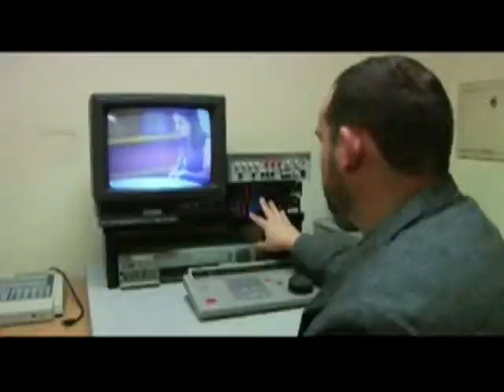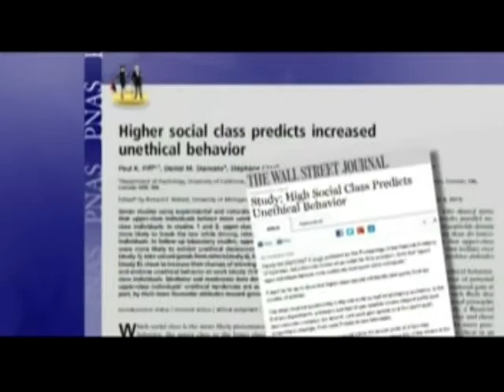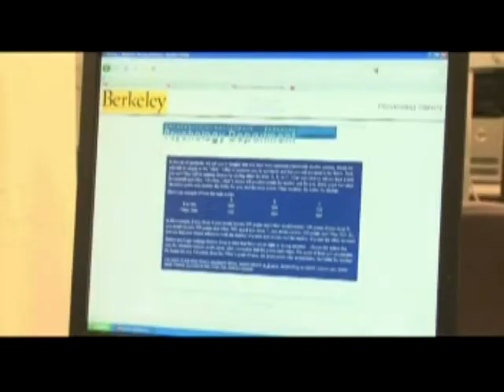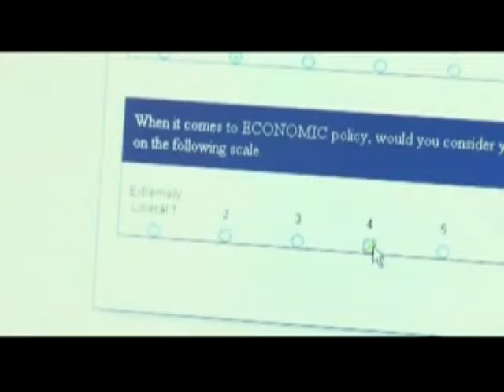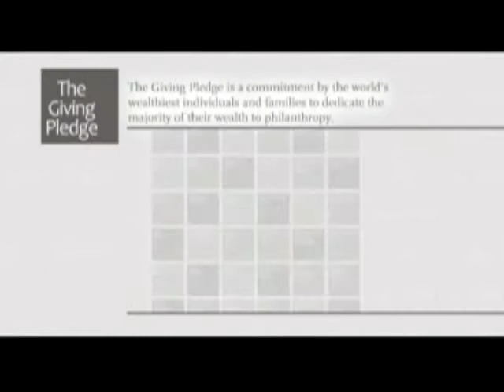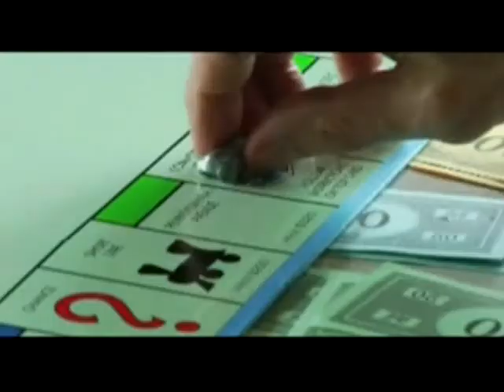Rich More Selfish than the Poor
Thought this was interesting, a study showing that the rich are actually more selfish than the poor. Goes to show that money corrupts. I think it's funny when Republicans say that it isn't money that's the root of evil, but rather the "love of money". Since these same rich people will hold onto their money and go to great lengths to avoid paying taxes, it's clear that they do love their money, and just don't want to pay their fair share. What did Jesus say about money, oh yeah, "It will be easier for a camel to go through the eye of a needle, than for a rich man enter the kingdom of God."